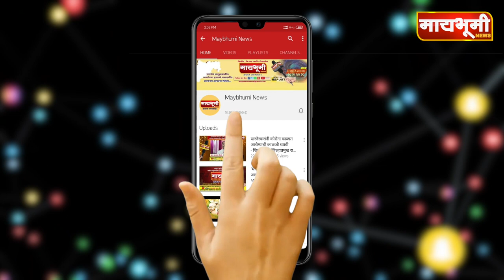पारनेर । भोसलेंच्या उमेदवारीने शेळकेंचे मनसुबे धुळीस